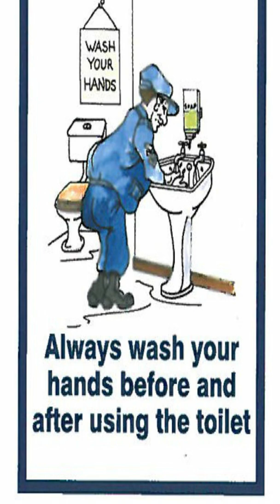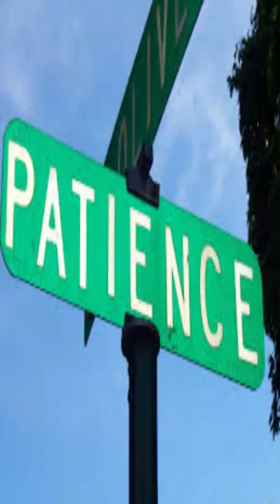Personal Hygiene and Health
Dr. Shruthi Ballal,
{MBBS, DDM, CCMH, CCEBDM, PG Dip Clinical Endocrinology Diabetology RCP (UK), Masterclass in DIabetes Complications RCP (UK)}

Dr. Shruthi Ballal, Has completed MBBS from Vydehi Medical College {RGUHS} and undergone Diabetes & Metabolic syndrome training in Prestigious DIACON Hospital, Bangalore.

She has also undergone special training in Evidence based Diabetes & Hypertension management at Public Health Foundation of INDIA.

She has completed PG dip in Clinical Endocrinology Diabetology & Masterclass in Diabetes Complications accredited by Royal College of Physicians,UK.